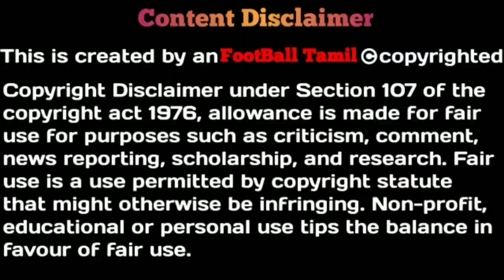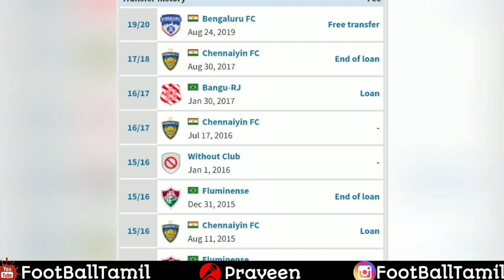ISL 7- What Happened when Chennaiyin FC stars left out of Chennaiyin FC| Augusto,Edel, Valskis?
Anyone wants to play fantasy in cricket and football...try this app for low competition and earn money, Challenge me on Gamezy Click on the link and use my invite code: *VHHA3T* to receive Rs.100 bonus on signing up and playing your first game